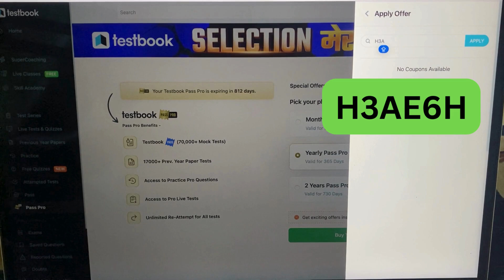testbook pass pro coupon code testbook pro pass coupon code free today testbook coupon code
discount code- H3AE6H
testbook ssc cgl coupon code
testbook coupon code 100 off today
testbook pass pro coupon code july
testbook yearly pass coupon
how to get maximum discount on testbook pass pro
testbook pass pro coupon code tamil
testbook pass pro mock test
testbook apply coupon code
test book
textbook pro pass coupon code today
testbook pass
  testbook pass
 testbook pass offers
 how to buy testbook pass pro
 testbook pass kaise kharide
 testbook pass pro kaise kharide
testbook pass vs pass pro
testbook pass pro kaise le
free testbook coupon code
testbook free pass coupon code
 Testbook Free Pass Code
 Testbook Pro Pass Discount Coupon
 How to buy Free Testbook Pass 26.Testbook Yearly Pass Review
  Testbook Pass Coupon Codes
Testbook Honest Review
 Testbook Offer
Testbook Pass benefits